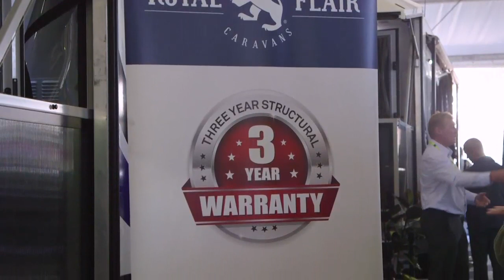Small but impressive: The Raptor by Royal Flair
Ally catches up with Brendon from Royal Flair at the Sydney Caravan, Camping & Holiday Supershow to talk about The Raptor.